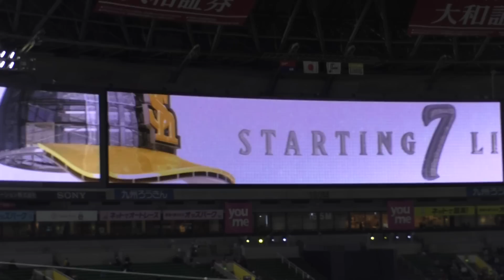2017.3.11 OP戦～ソフトバンクホークス スタメン発表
1遊 今宮健太
2右 中村晃
3指 柳田悠岐
4三 吉村裕基
5左 長谷川勇也
6一 塚田正義
7中 真砂勇介
8捕 髙谷裕亮
9二 本多雄一
投 松坂大輔

2017/3/11 ソフトバンクホークスvs中日ドラゴンズ(OP戦)
3塁側A指定 より